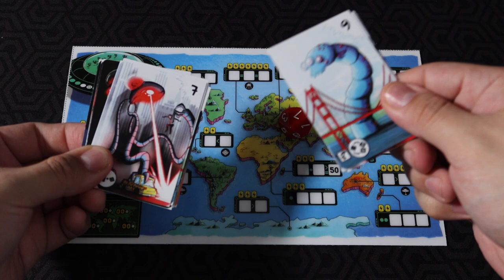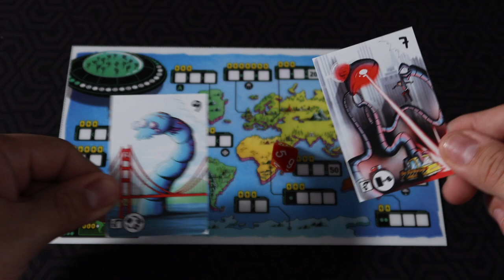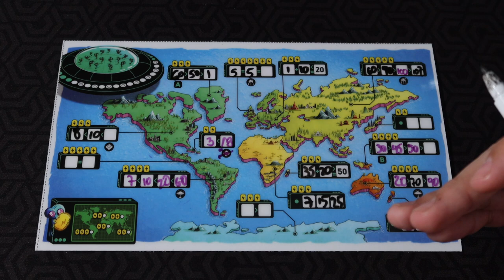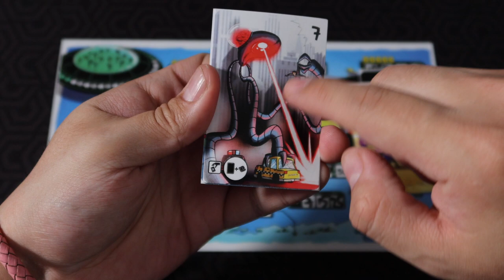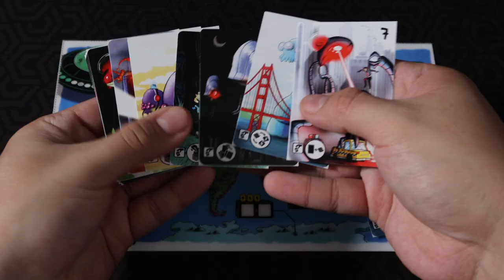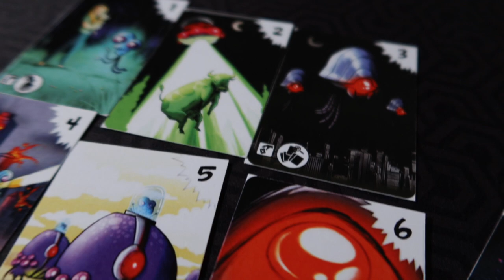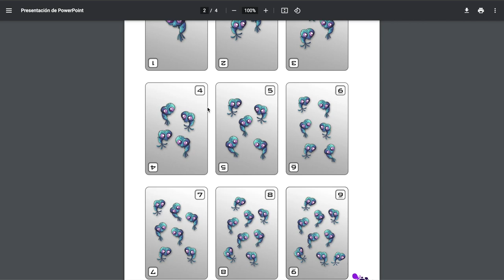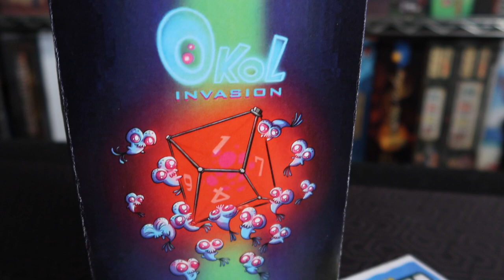Okol Invasion [Kickstarter]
En este video Josh nos muestra a Okol Invasion, un juego roll and write en formato PNP (print and play /imprime y juega) donde estarás usando cartas para hacer multiplicaciones y conseguir conquistar a la Tierra.

00:00 Intro
00:08 Okol
00:39 ¿De qué va?
01:37 Embarrada de Reglas
06:22 Lo Malo
07:21 Lo Bueno
08:42 Demo
08:55 Apoya la campaña
09:24 Cierre